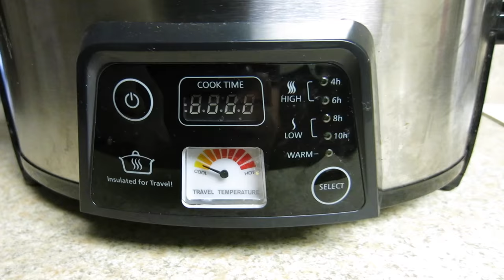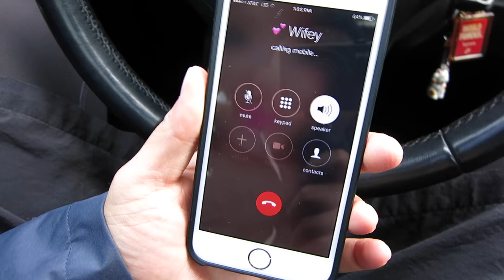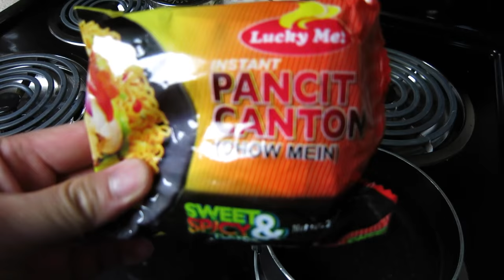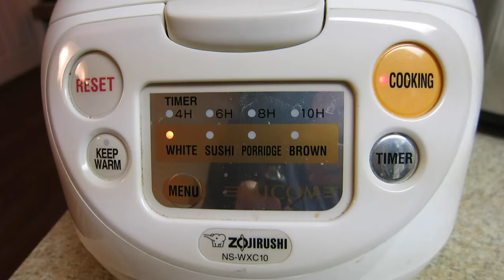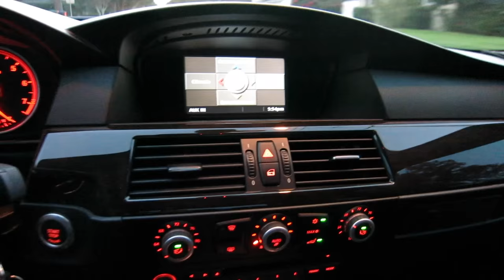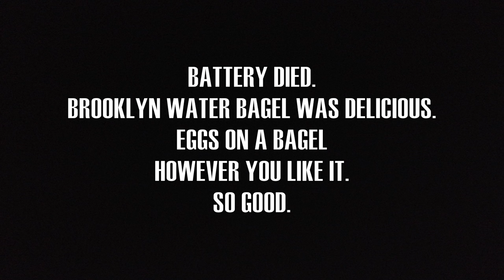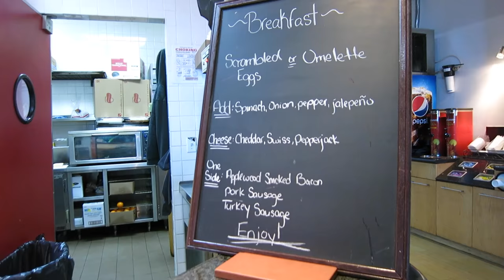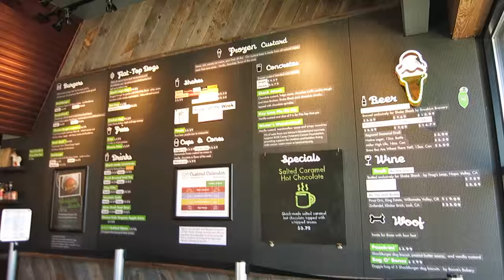2016 VLOG: WEEK 2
My second VLOG of 2016. I'll teach you how to use a crockpot and the correct way of cooking instant pancit. I'll show you some photos I edited from the my first VLOG and what you need to know about having a French Bulldog. I'll show you what the BMW courtesy car wash experience is like and what I ate at Shake Shack. And if that wasn't enough, my dog will pretend to be a cat. Hope you enjoy!

BEATS BY B8TA - "NIGHT TIME" & "MIGHTY HEALTHY" (CHECK OUT HIS SOUNDCLOUD:  ZE' BRAINCHILD (B8TA)
OLIVIA NEWTON JOHN - "PHYSICAL"

SPOT CHECK:
PANERA
FIELDS BMW WINTER PARK
SHAKE SHACK

IG: @REXSPOSURE (PERSONAL), @JUST_KEEP_SHOOTING (PHOTOGRAPHY HEADS PLEASE FOLLOW. WE'RE GOING TO BLOW THIS SHIT UP , LETS GROW TOGETHER), @POPCORN_REX (MY DOGS IG)